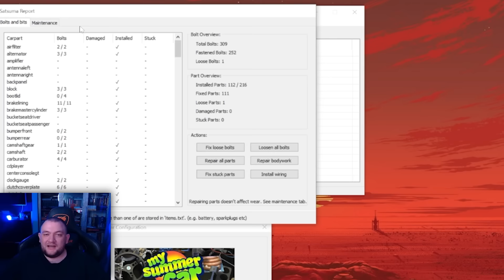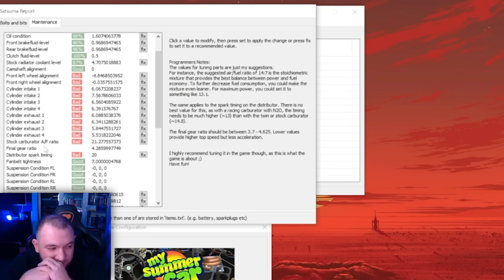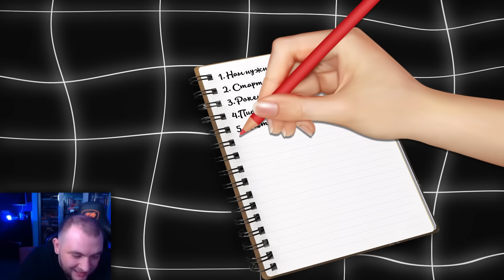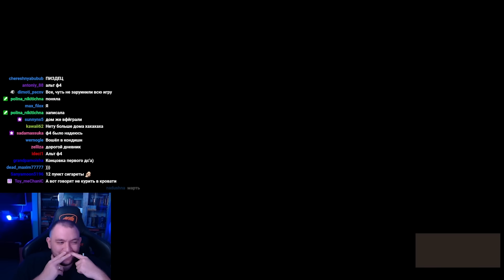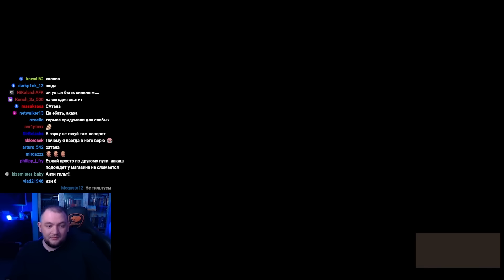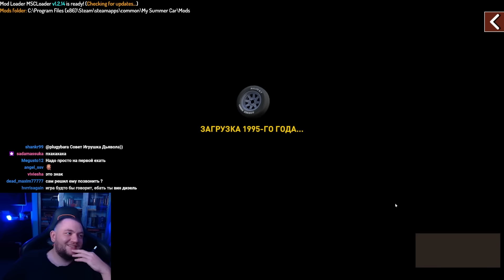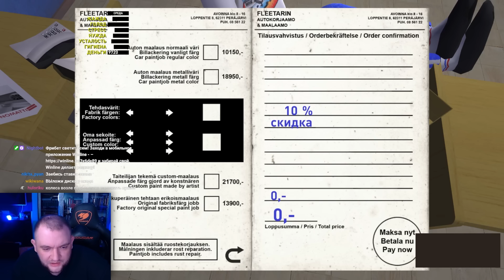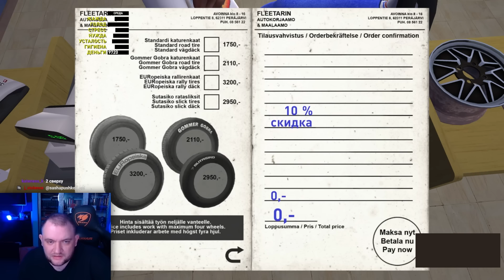ДЕТАЛИ ДЛЯ ДВИГАТЕЛЯ - My Summer Car #13